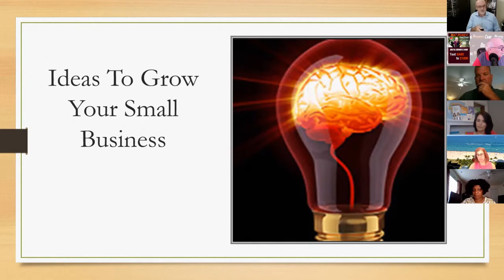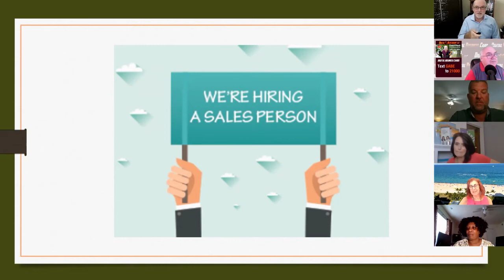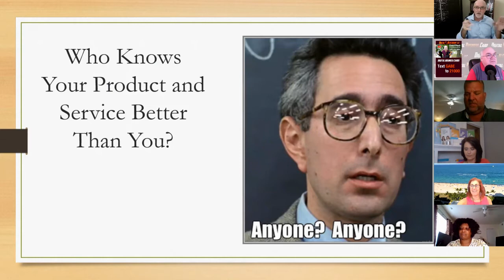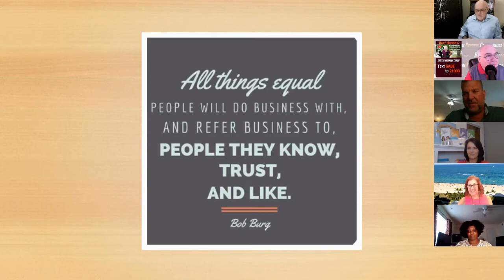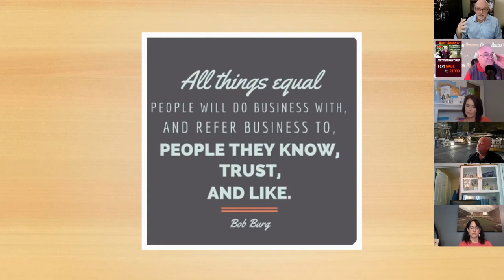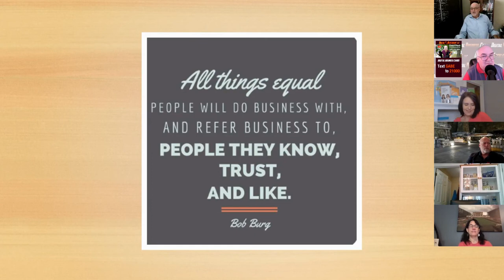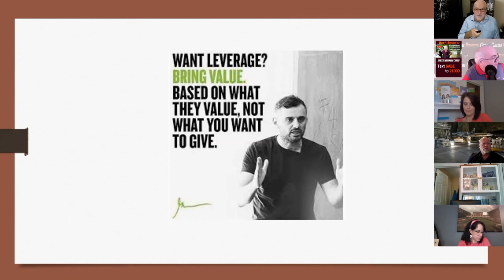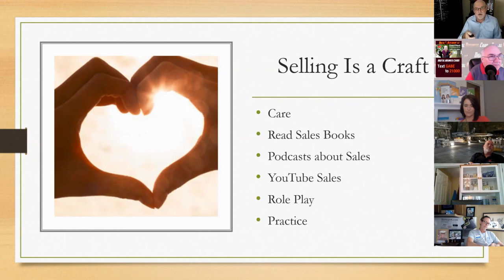Helping Small Businesses Grow Through Better Sales Techniques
Harry Spaight, sales leadership coach, takes us through some examples on how to sell our wares.